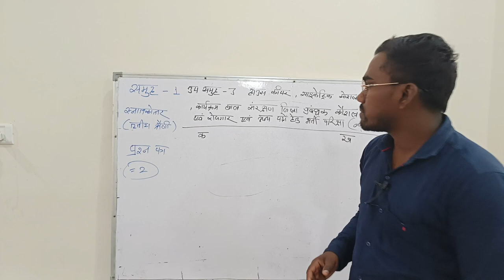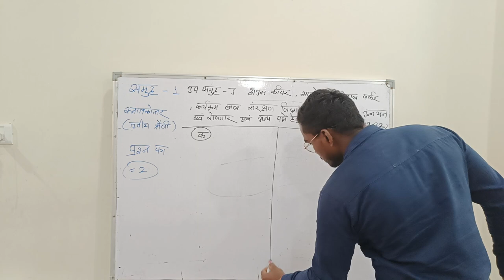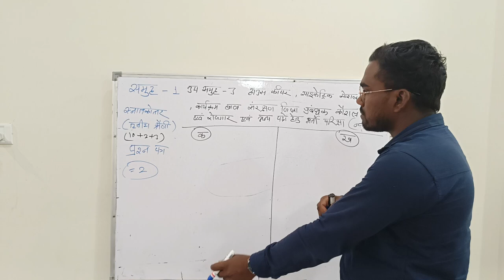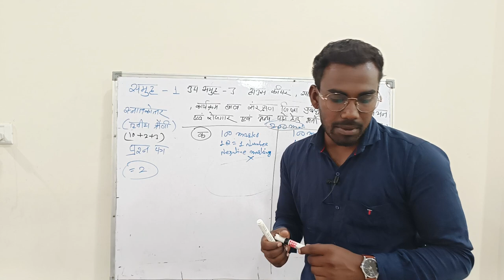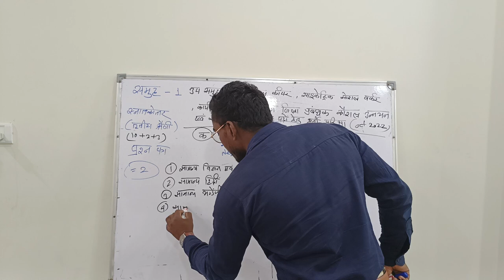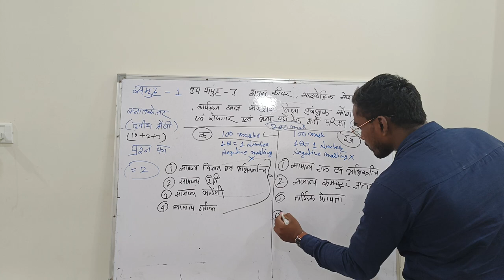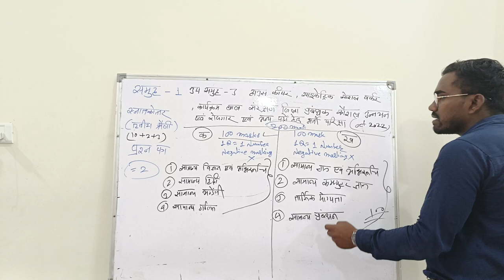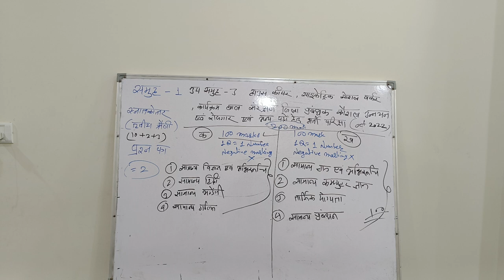Mppeb group 1subgroup 3 exam full syllabus // mp peb group 1vacancy //group 1subgroup 3 exam //peb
MPpeb new vacancy
peb vacancy 2022
 mp vyapam exam 2022